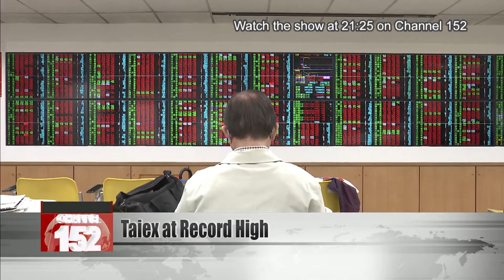Taiwan shares crack 13,000-point plateau to hit record high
Taiwan shares finished at a record high on Monday following the results of the U.S. election. The market touched an intraday high of 13,149. It closed up 153 points to rest just above 13,127, on turnover of $219.9 billion NT dollars.

Market bellwethers TSMC, Largan Precision and Hon Hai were big performers. Green energy stocks were also on a tear, fueled by hopes of more U.S. support under a Biden administration. All told, institutional investors purchased a net $25.3 billion NT dollars. Meanwhile, over on the forex, the Taiwan dollar is continuing its rise against the greenback. It briefly touched $28.5 to the U.S. dollar and closed at 28.825.